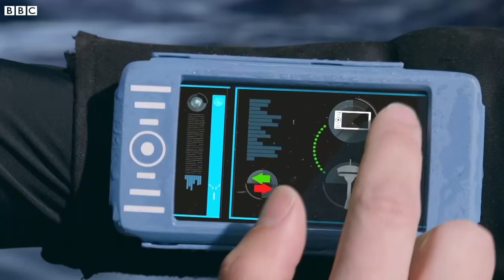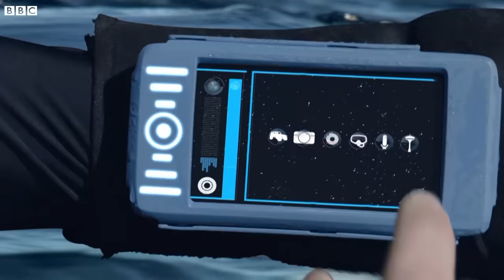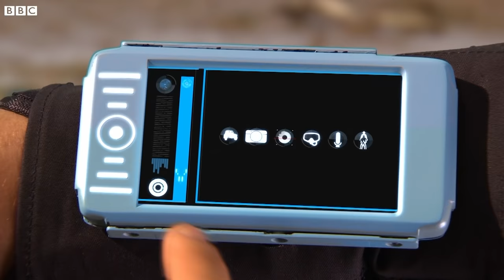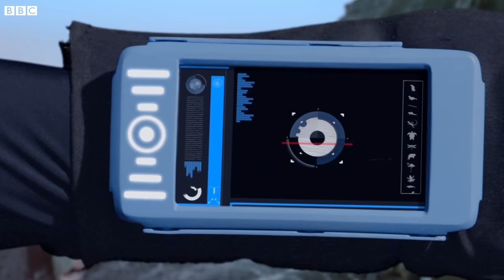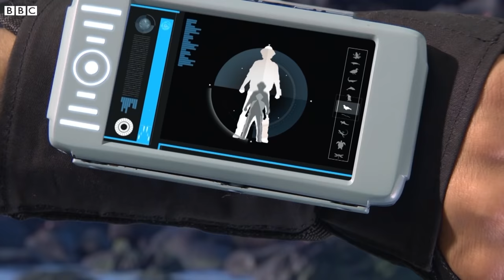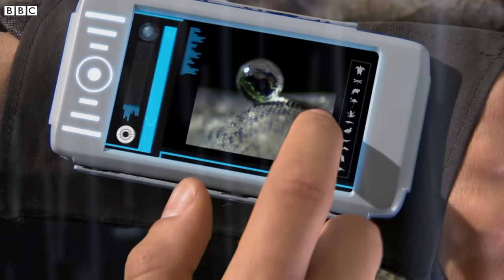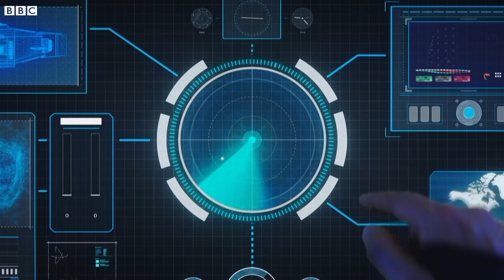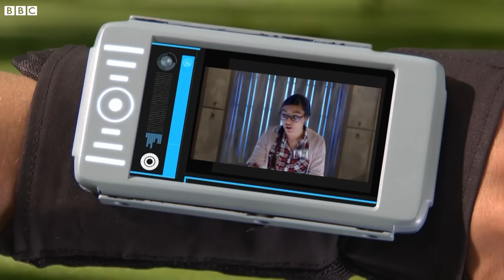Exploring the Aquatic World MARATHON | Andy's Aquatic Adventures | Andy's Amazing Adventures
🌿 Watch as Andy travels through the amazing oceans, lakes and rivers to encounter the most amazing things! From giant Blue Whales in the Atlantic Ocean to baby turtles at the beach, Andy really has seen it all!